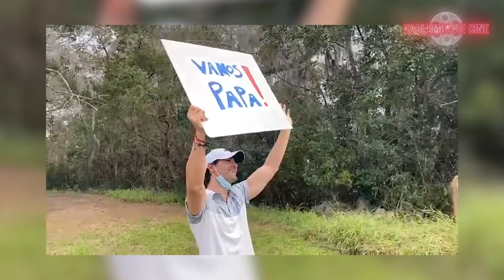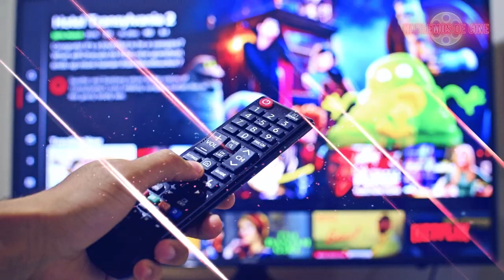Toño Mauri y su testimonio de vida, en Hablemos de Cine con Ricardo Colorado